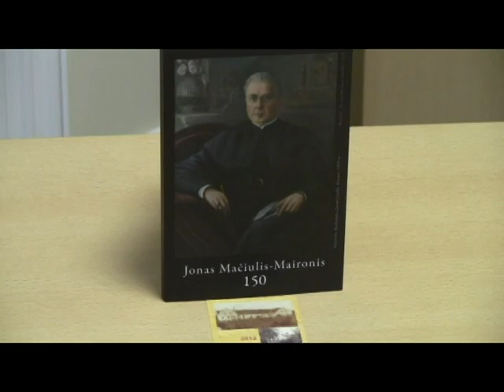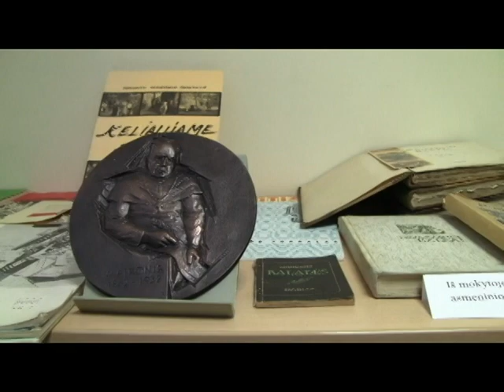Kuriame įkvėpti Maironio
Bibliotekoje apdovanoti konkurso „Kuriame įkvėpti Maironio..." nugalėtojai
2012-ieji metai - ypatingi, skirti  iškilios asmenybės, poeto, kunigo Jono Mačiulio - Maironio 150-osios gimimo metinėms paminėti. Maironis lietuvių literatūros istorijoje užima ypatingą vietą: tai Tėvynės meilės, garbingos šalies praeities, įstabios tėviškės gamtos, taurių, kilnių jausmų, pasiaukojamo darbo gimtinei poetas.
Meilė tautos istorijai lydėjo Maironį visą gyvenimą. Su jo dainomis ir giesmėmis lietuvių tauta kilo į Atgimimo sąjūdį, todėl Maironį šiandien primena net ir jaunoji karta, gimusi po Nepriklausomybės atkūrimo.
Šiaulių m. savivaldybės viešosios bibliotekos Vaikų literatūros skyrius, „Šaltinėlio", „Aido", „Spindulio", „Varsos", „Saulės", „Lieporių", Rėkyvos filialai, organizavo Maironio eilėraščių iliustracijų konkursą, kuriame projekto dalyviai galėjo išreikšti save piešiant. Lapkričio 28-osios dienos popietę atrinkti geriausiųjų darbelių autoriai, jų mokytojos ir tėveliai buvo sukviesti į baigiamąjį projekto „Kuriame įkvėpti Maironio" apdovanojimų renginį.
Renginį saksofono garsais pradėjo Medelyno progimnazijos mokinys Tautvydas Dikšas. Eilėraštį „Lietuva brangi" atpažino ne tik mokytojai, bet ir jaunieji šiauliečiai.
Vedančioji Laura Margytė pasisveikino su renginio dalyviais skaitydama Maironio eiles. Trumpai pristačiusi poeto kūrybos svarbą šiandieniniame gyvenime, ji į priekį pakvietė tris mažąsios „Rasos" progimnazijos mokines, kurios „Lieporių" filiale dalyvavo raiškiojo skaitymo konkurse. Austėja Misevičiūtė padeklamavo Maironio poemos „Jūratė ir Kastytis" ištrauką, Ieva Žuraitytė priminė vieną trumpiausių Maironio eilėraščių „Suolelis", o Aušra Kalasauskaitė išraiškingai sekė eilėraštį „Pavasaris".
Puikiai prasidėjusi laureatų sveikinimo popietė tikrai niekam neprailgo, mat į salės sceną visų susirinkusiųjų pasveikinti atvyko Dainų progimnazijos mokiniai, dainuojantys „Dagilėlyje".
Šiaulių Moksleivių namuose jau 19 metų veikia Maironiečių būrelis. Pristatyti būrelio veiklą atėjo vadovė Aldona Margienė ir Maironiečių būrelio seniūnė Evelina. Ponia Aldona laureatų nuobodžiomis kalbomis nevargino, ji greitai ir labai įdomiai papasakojo apie keletą šiais metais išleistų knygų, kurios skirtos Maironiui, parodė puikųjį daug kartų padidintą poeto garbei išleistą pašto ženklą, o taip pat pasakė, kad poeto pavardę ir vardą Lietuvoje šiuo metu nešioja nedaug žmonių, visgi, vienas garsiausių yra krepšininkas Jonas Mačiulis, neretai kitų kolegų krepšininkų pravardžiuojamas Jonu Mačiuliu -- Maironiu II.
Maironiečių būrelio narė Evelina papasakojo apie su šiuo būreliu aplankytus ir pamatytus garsiausius Lietuvos kampelius, o taip pat parodė ir keletą kalendorių, kurių jų nariai yra sukūrę per 1000.
Maironio eilėraščiai virtę dainomis ne vienam kirbina širdį. Šįkart, šventės metu, projekto dalyvius stebino puikiai atlikta baladė „Jūratė ir Kastytis". Muzikinį intarpą sudainavo Simono Daukanto gimnazijos dainos studija „Mes galim" dainininkai, vadovaujami Vilmos Ušinskienės.
Renginio kulminacija tapo jaunųjų laureatų apdovanojimai, kuriuos įteikė Šiaulių miesto savivaldybės viešosios bibliotekos specialistė projektinei veiklai Kristina Mikliuvienė. Specialistė visiems vaikams priminė, kad konkurse iš viso dalyvavo 217 mokinių, iš tokios gausybės darbelių buvo atrinkti 33 piešiniai nugalėtojai.  Apdovanojimus taip pat gaus ir 3 mažosios raiškiojo skaitymo konkurso laureatės: Austėja, Ieva, Aušra.
Įteikus diplomus ir gardžias dovanas į bibliotekos sceną finalinei dainai sugrįžo jungtinis Medelyno progimnazijos 8 klasių daininkių bei Simono Daukanto gimnazijos dainos studija „Mes galim" atlikėjų būrys. Maironio eilėraštis „Kur bėga Šešupė" suskambo ne tik atlikėjų, bet ir renginio dalyvių lūpose. Po šių akordų prie nugalėtojų piešinių finalinei nuotraukai sustojo įsiamžinti visi jaunieji laureatai ir jų mokytojos.

Informaciją parengė
Inga Bubulytė
ŠMSVB Vaikų lit. skyriaus vyresn. bibliotekininkė